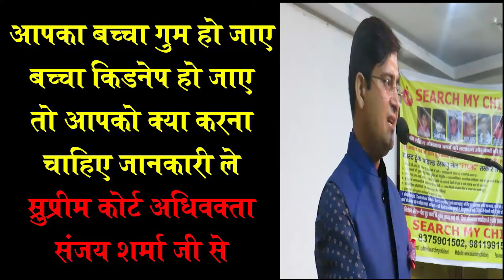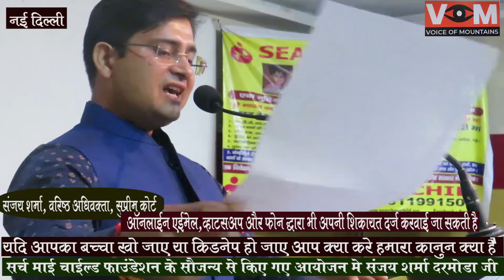आपका बच्चा गुम हो जाए या किडनेप हो जाए तो क्या करे जाने सुप्रीमकोर्ट के अधिवक्ता संजय शर्मा जी से।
VOICE OF MOUNTAINS- NEW DELHI पहाड़ों की आवाज़ आपकी अपनी आवाज़ अपना  सन्देश जरूर लिखे